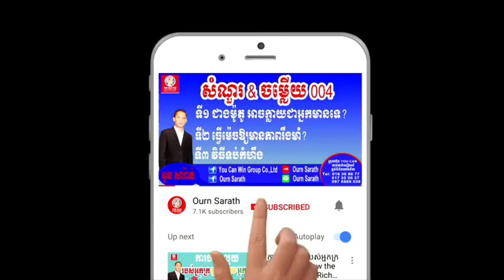Should love the second one គួរស្រឡាញ់អ្នកទី២ ឬអត់